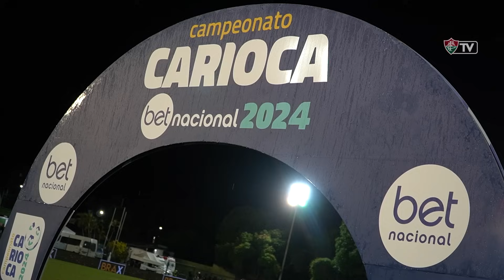BASTIDORES - AUDAX 0 X 1 FLUMINENSE - CAMPEONATO CARIOCA 2024 - TAÇA GUANABARA | 3ª RODADA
Imagens e Edição: Pedro Oliveira